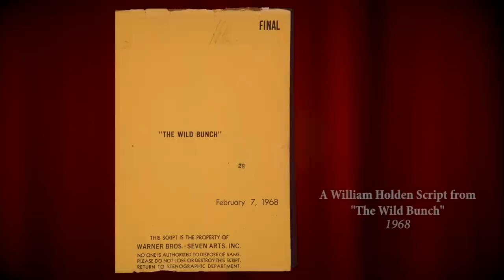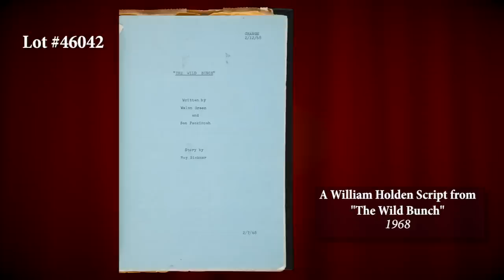Heritage Auctions (HA.com) - Music & Entertainment Signature Auction, December 13th, 2011 #7042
Heritage Auctions (HA.com) - Highlights of the December 2011 Music & Entertainment Signature Auction, presented by Heritage Auctions.